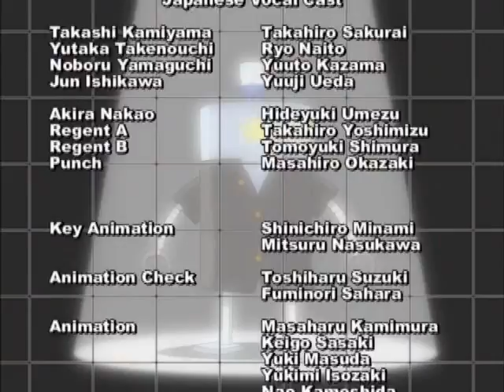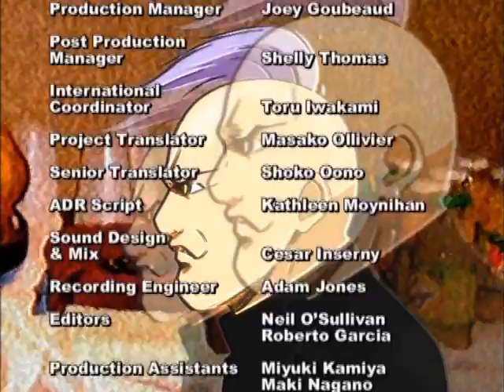Cromartie High School 14 Talking Head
Yamaguchi picks his second in command, his successor Akira. But, no one likes him. Will their opinions of him change? And, will Ishikawa finally get recognized by Yamaguchi?